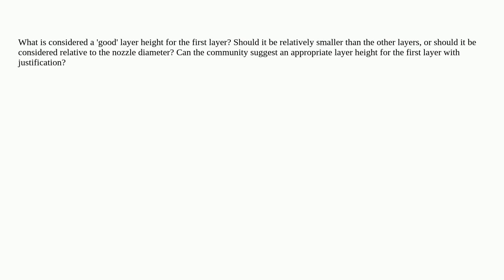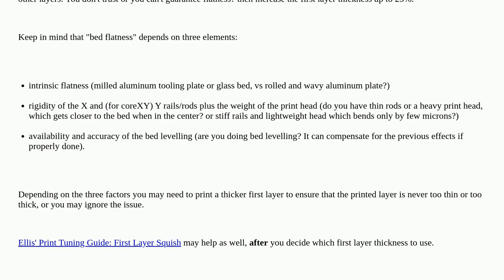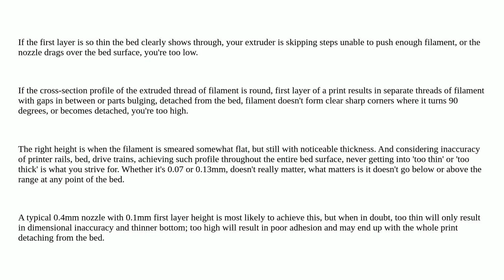3dprinting: What is an appropriate layer size for the first layer?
What is an appropriate layer size for the first layer?

A special thanks goes out to the community

  print-quality layer layer-height